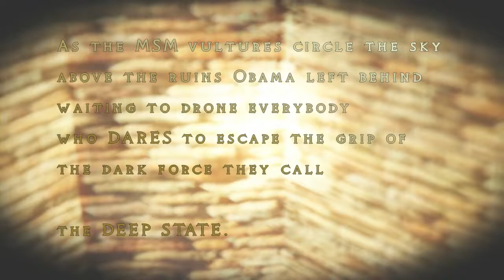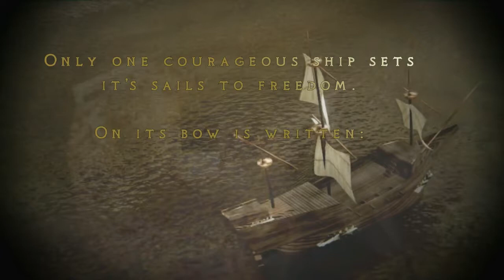Pirates of the Deep State stealing Elections 2024